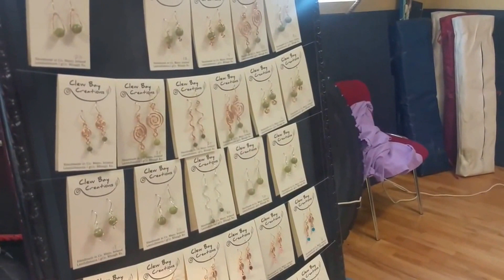Carolyn Mitchell: Besotted By Marble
Carolyn Mitchell talks about her range of products  at the weekly (Thursday morning) Westport Country Market held in St. Anne's Boxing Clubhouse, Westport. 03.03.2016